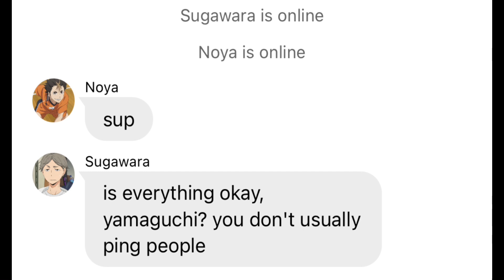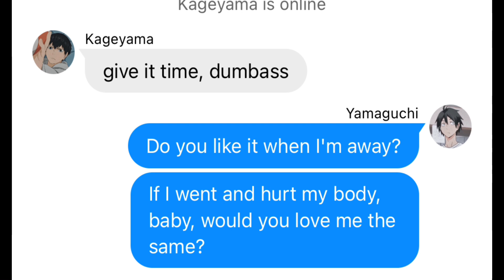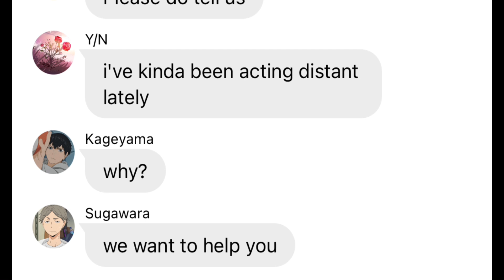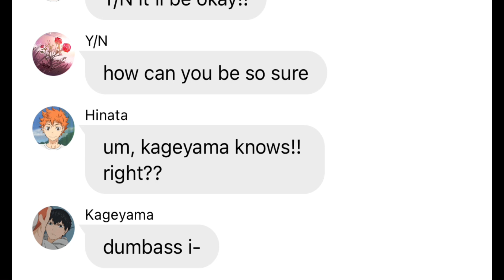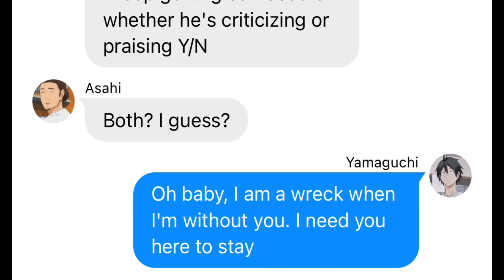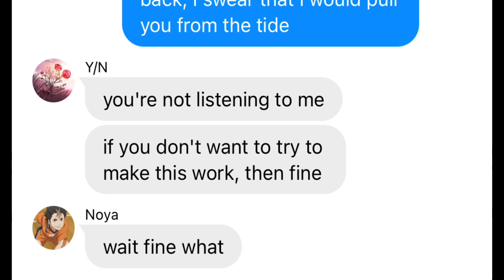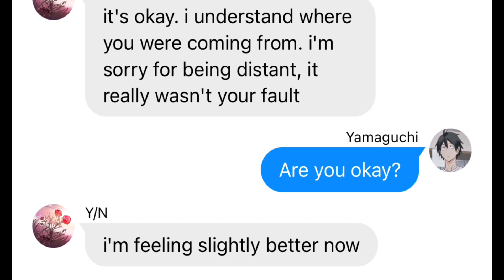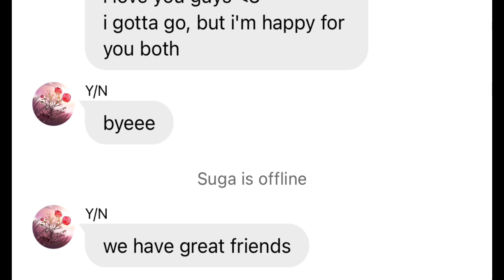Haikyuu!! Texts | Yamaguchi x Y/N | "Line Without a Hook" Lyric Prank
this server is for any and all haikyuu fans! it's a chill place to talk and make friends! we've already established such a wonderful community, and i'd be happy to see it grow.

all haikyuu!! characters belong to Haruichi Furudate. i'm just having fun with them in my own fantasy world :)